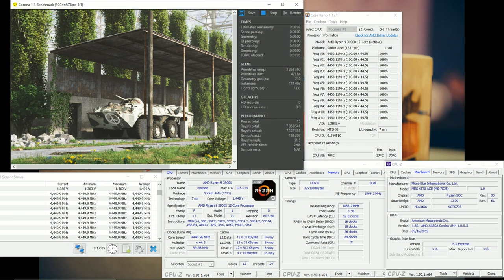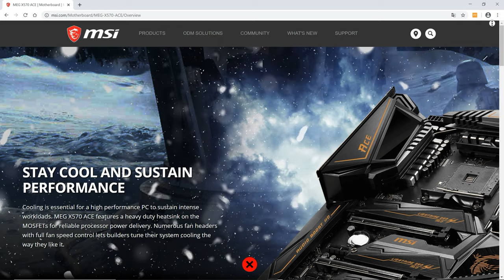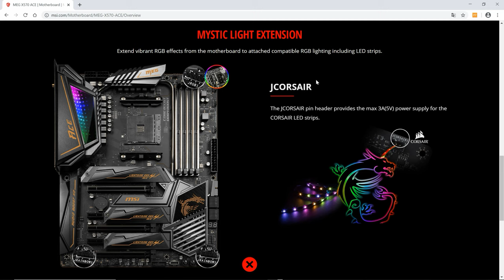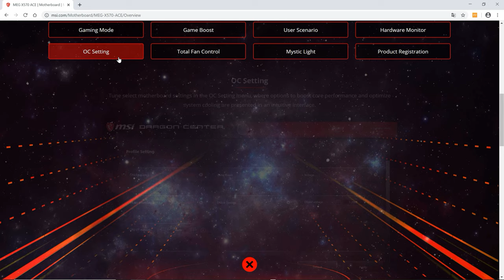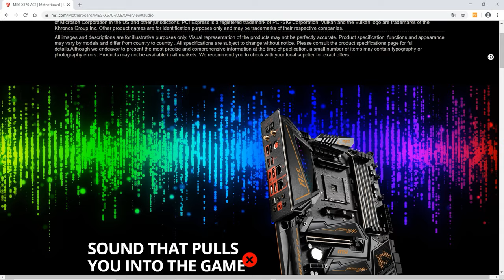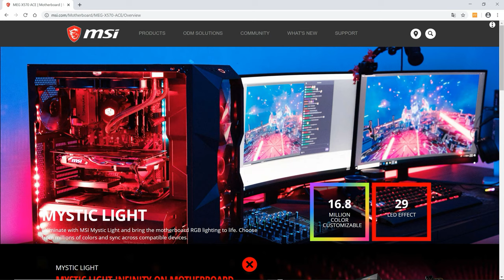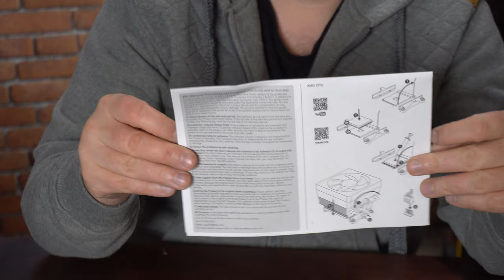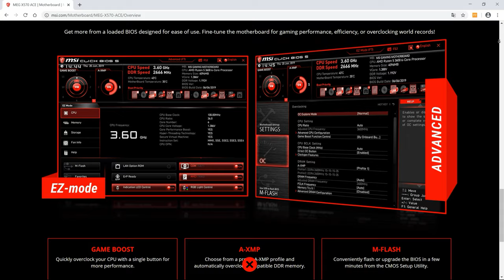Recenzja X570 MSI MEG ACE - rewelacyjna płyta pod mocno kręcone R9 3900X / R9 3950X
Recenzja bardzo udanej konstrukcji ze stajni MSI. X570 MEG ACE, płyta która zadowoli najbardziej wymagających użytkowników przy czym pozwoli nawet na ekstremalne OC R9 3900X oraz R9 3950X

Wybaczcie problemy z dźwiękiem (u niektórych osób mogą występować) materiał kręcony jeszcze w okresie przejściowym pomiędzy zmianami sprzętowymi audio oraz osoby odpowiedzialnej za kręcenie w studiu. Kolejne materiały będą już wolne od szumów etc.

- MSI X570 MEG ACE

- R9 3900X

- R9 3950X

Link do kanału Piotra Orkisza.